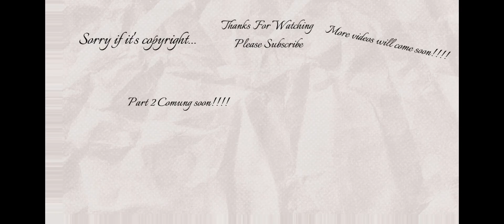Playing with Doors with my friend.